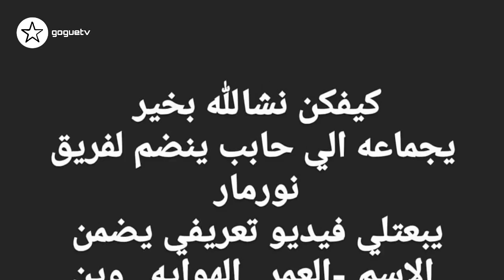هجوم على نور ستارز و جواني يبكي و يطلب المساعدة من اليوتيوبرز و عضو جديد في فريق نورمار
هجوم على نور ستارز و جواني يبكي و يطلب المساعدة من اليوتيوبرز
عضو جديد في فريق نورمار
Noor Stars - Block (Exclusive Video Clip
نور ستارز - بلوك (فيديو كليب حصري